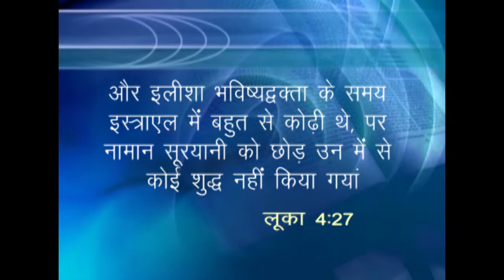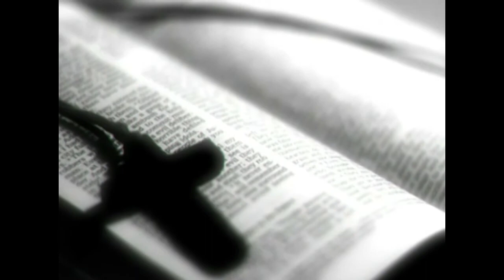8.) भलाई ।। नामान की भलाई।। नामान की कहानी ।। नामान का जीवन।। Goodness of Naaman।। Naaman's Story।।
Rev. Dr. Jaerock Lee

इस संदेश में नामान की भलाई के बारे में बताया गया है, कि किस प्रकार से नामान  ने अपने जीवन में भलाई की ?।।
This message describes the goodness of Naaman, how Naaman did goodess in his life?

नामान किस तरह का व्यक्ति था और किस तरह की भलाई के साथ वह तुरंत चंगा हो गया था?
what kind of person was Naaman and with what kind of goodness was he healed instantly?

नामान अराम की सेना का सेनापति था, लेकिन कुष्ठ रोग से पीड़ित था (2 राजा 5: 1)।
Naaman was the commander of the army of Aram, but was stricken with leprosy (2 Kings 5:1).

किस तरह नामान ने कुष्ठ रोग से चंगाई पाई?
How did Naaman healed from leprosy?

नामान  के पास किस प्रकार की भलाई थी?
What kind of goodness did Naaman have?

1.) नामान का हृदय  नम्र था कि वह किसी को भी सुने, जो सुसमाचार सुनाए।
Naaman had such a humble heart that he heard anyone who might preach the good news.

2.) उसने सिर्फ सुसमाचार को सुना और स्वीकार नहीं किया, बल्कि उसने अपने कर्मों के साथ अपना विश्वास भी दिखाया।
he did not just hear and accept the gospel but he showed his faith with his deeds as well.

हालांकि वह तीसरी या चौथी बार चंगा नहीं हुआ। उसने पूरी तरह से परमेश्वर की आज्ञा का पालन किया और खुद को सात बार नदी में डुबोया, इस तरह उसने पूरी तरह से परमेश्वर के काम का अनुभव किया।
He did not give up although he was not healed the third or fourth time. He fully obeyed God's command and dipped himself in the river seven times, in that way he fully experienced the work of God.

3.) उसके पास अपरिवर्तनीय  हृदय था, उस अनुग्रह को वापस चुकाने के लिए, बिना उसको भूले हुए।।
 he had an unchanging heart to repay His grace without forsaking it.